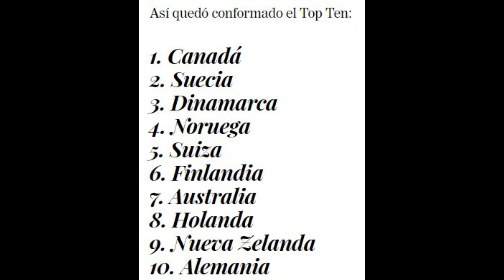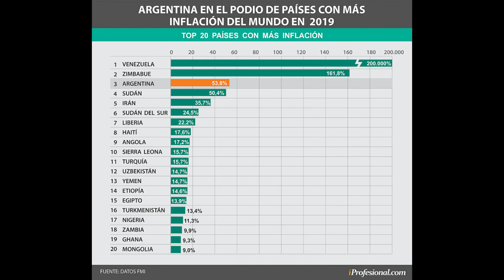Calidad de Vida en Libertad y Sin Libertad - Por Que Ser Liberal ll 🗽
Si te pinta aprender sobre criptomonedas y bitcoins te dejo esta charla que es muy completa  👌👌